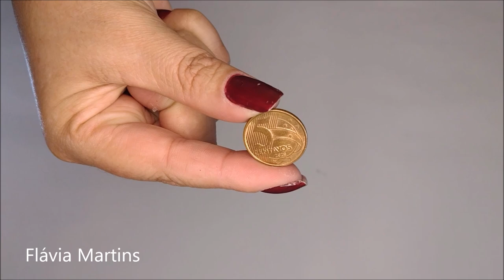EU VENDO MUITO! Ideia fácil para iniciantes - Flávia Martins